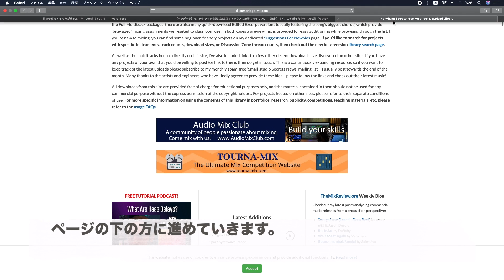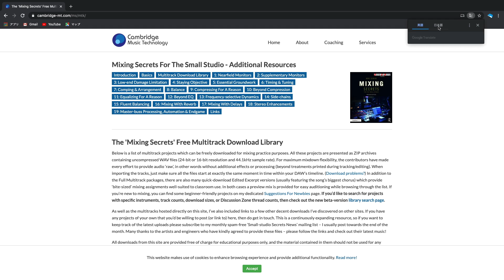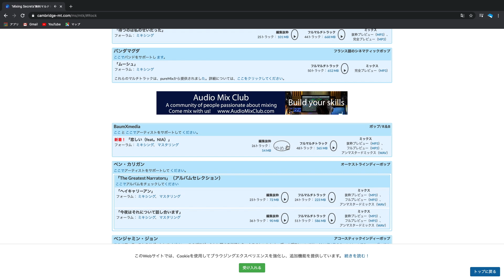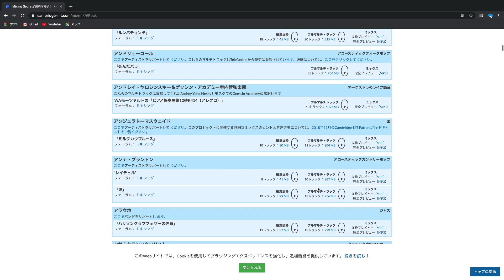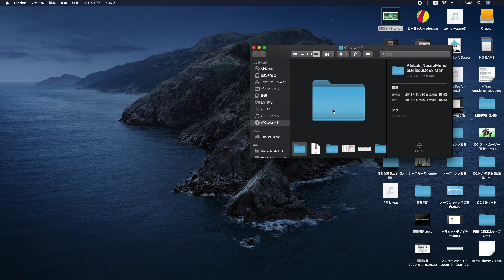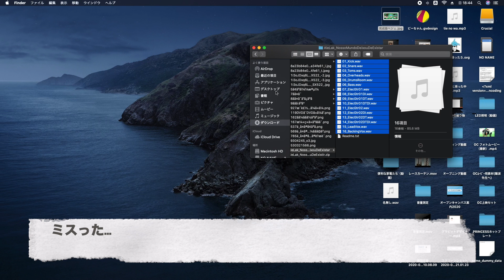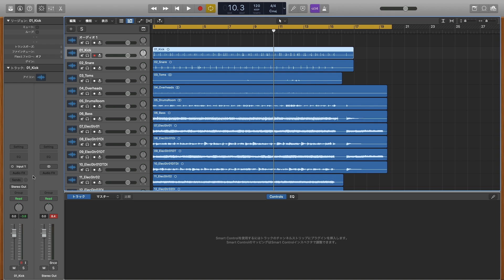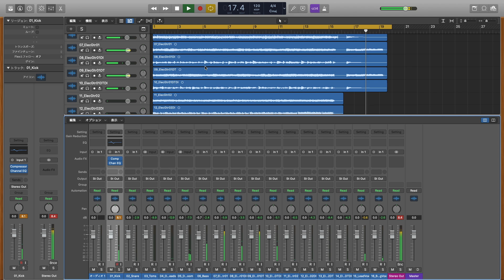【マルチトラック音源】無料でダウンロード可能。音質も素晴らしくミックスの勉強にも使えるパラデータ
Cambridge Music Technologyという海外サイトです。マルチトラック音源（パラデータ）を無料配布しているサイトです。運営者はMike Seniorというエンジニア。ジャンルも幅広く、音質も良い楽曲のパラデータをダウンロードできます。ダウンロードは教育目的に限ります！
ミックスの練習にはうってつけだと思われるので、興味のある方はお試し下さい。